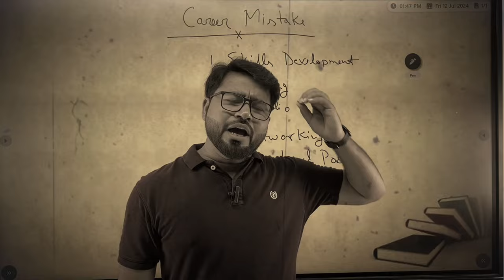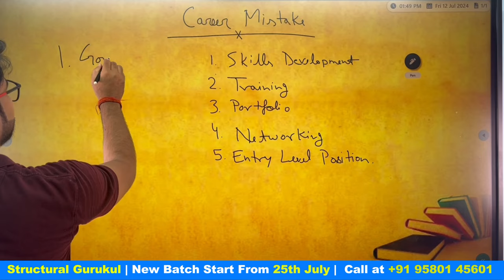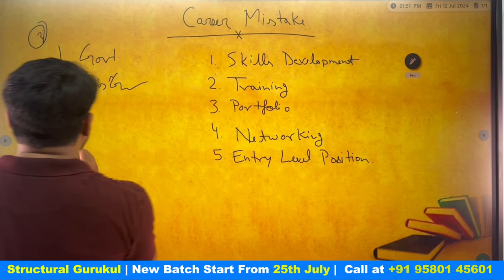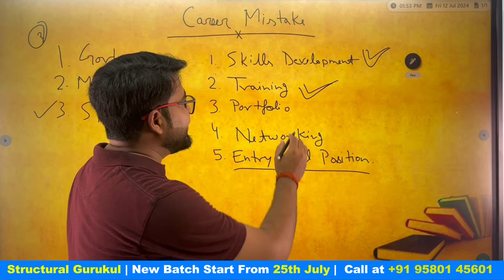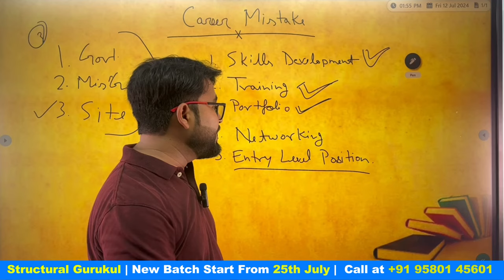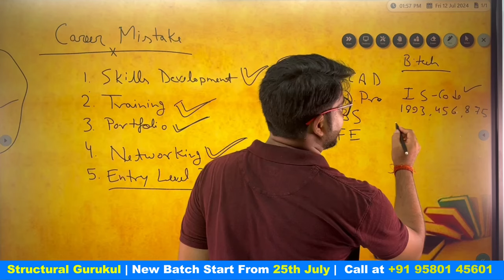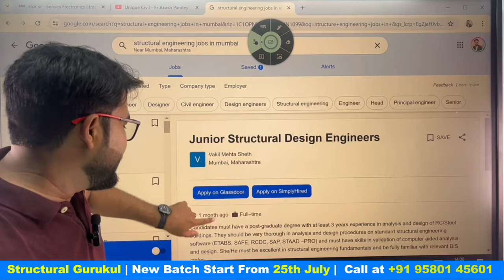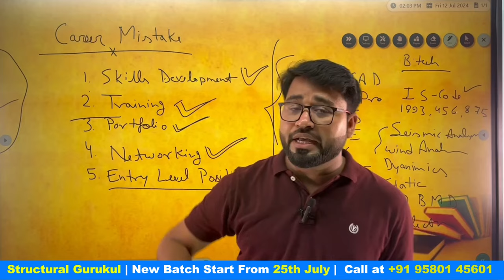Why Civil Engineers are Jobless ?| Career Guidance | Akash Pandey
✅STRUCTURE GURUKUL New Batch Start from 25th July ♦